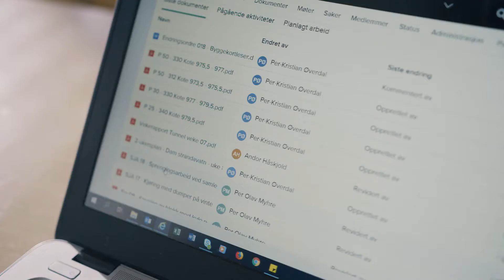Møt prosjektleder Lars Oust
Lars Oust er sivilingeniør bygg og jobber som prosjektleder i Hafslund. Som prosjektleder er jobben å lede prosjektet og sørge for en best mulig prosjektgjennomføring. Jobben medfører at man hele tiden må løse utfordringer som dukker opp underveis i prosjektet. Det gjør at arbeidshverdagen er variert og man får brukt mange ulike egenskaper. I denne filmen leder han et stort damrehabiliteringsprosjekt.